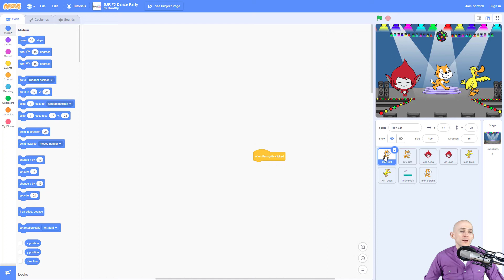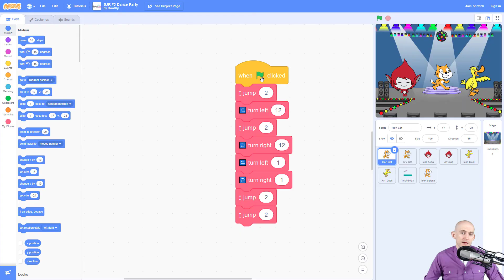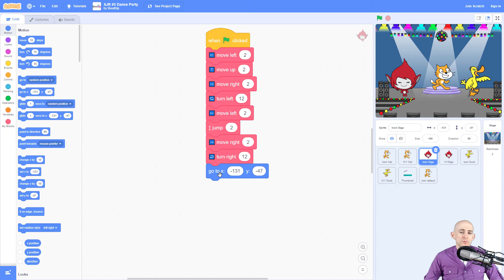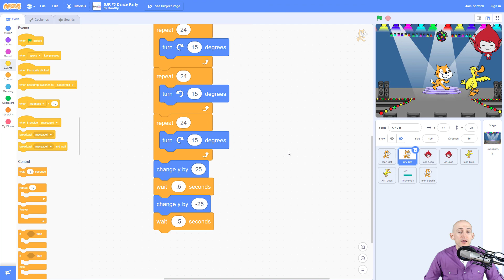ScratchJr in Scratch: 3 Dance Party